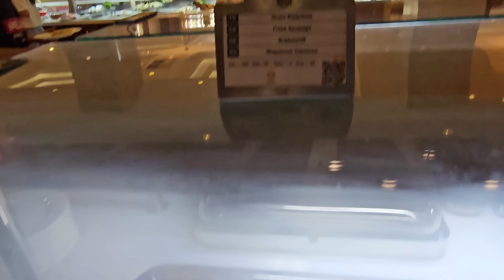JUJU Premier Palace - завтрак взрослый и детский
Sunvi.ru - Турагентство Антона и Маши.
Sunkz.ru - Карты зарубежных банков дистанционно.
SunGetCar.ru - трансфер в Анталии.